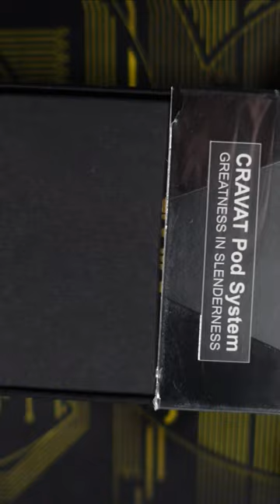THE NEXT STEP - CRAVAT UWELL